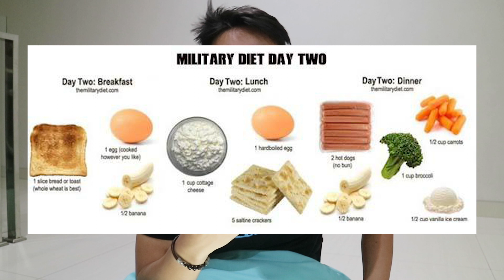KUNCI BERHASIL DIET ITU APA SIH? KOK BISA DIET TAPI TETEP MAKAN ESKRIM? ANEH BANGET MILITARY DIET!?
Di video YouTube kali ini gua bakal ceritain TIPS" pengalaman gua diet + program diet ter enak cuma 3 hari n boleh makan es krim tiap malem!! Yuk nontonn 😃

Video Edited by Juan (@frasiskusjuan)